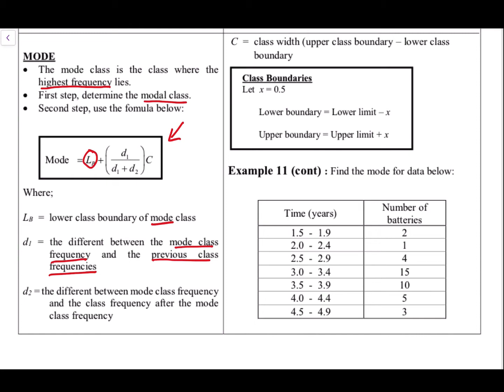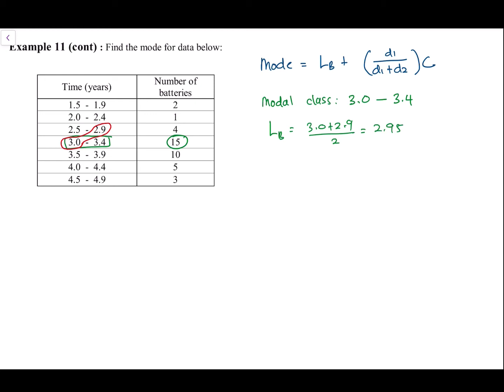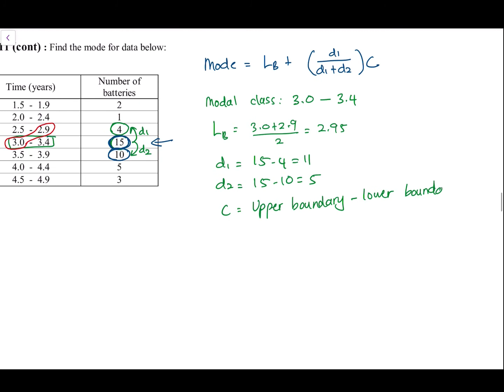Chapter 6 | Grouped Data (2/5)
How to find Mode in Grouped Data